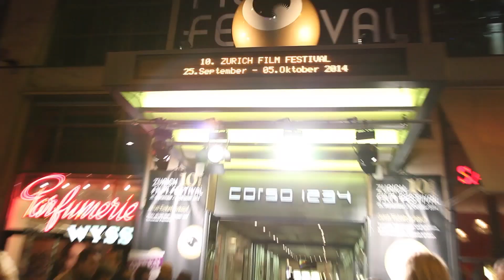ZFFDaily 2014: Opening Night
Video from the Opening Night of the 10th Zurich Film Festival. GET ON UP director Tate Taylor, actor Chadwick Boseman and many guests walked the Green Carpet.